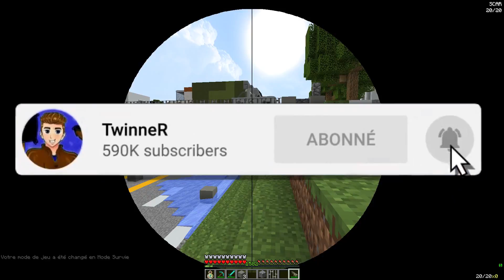QU'Y A-T-IL DANS CE COFFRE FORT SECRET SUR MINECRAFT ! Un énorme Trésor Bunker !